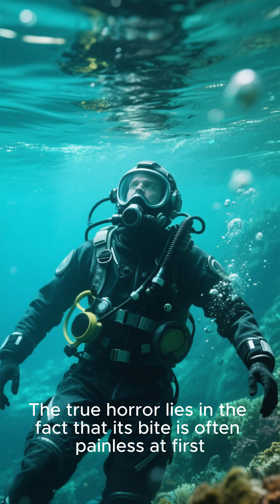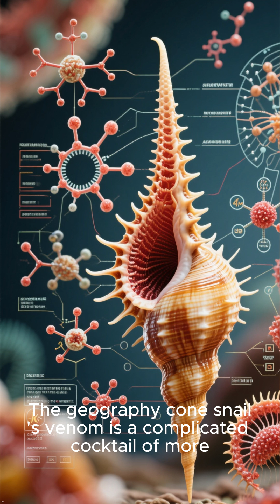Top 5 DEADLIEST Venomous Ocean Monsters! ☠️OceanMysteries